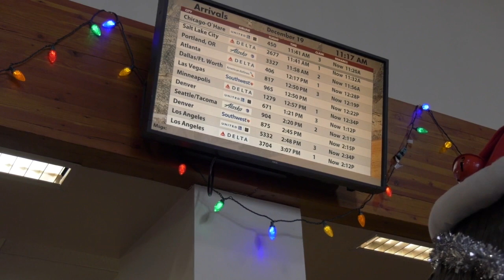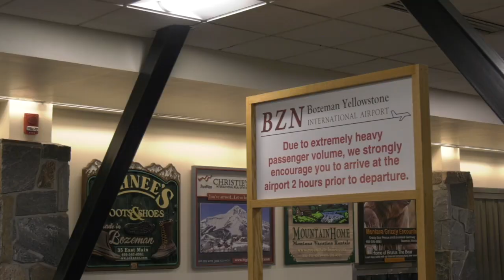Bozeman Yellowstone International Airport prepares for holiday travelers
MTN News checked in with Bozeman Yellowstone International Airport to see how they’re holding up this holiday season.